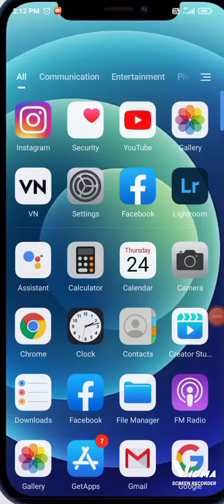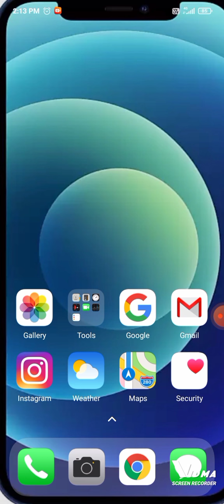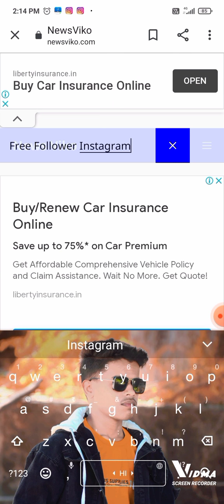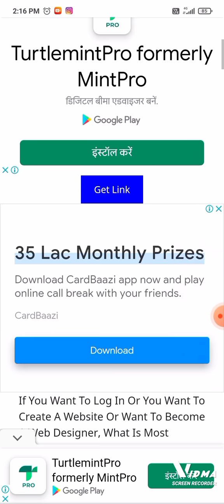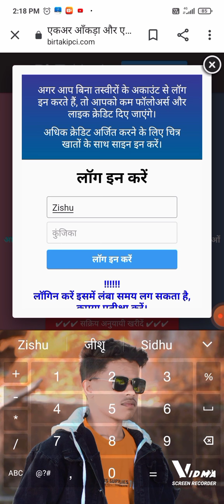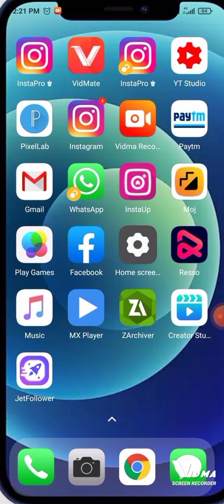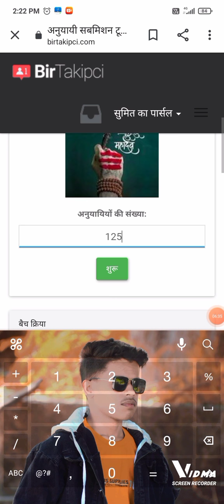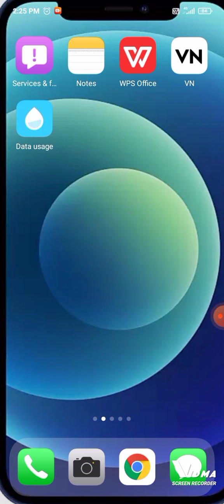1 din mein 10k followers kaise badaye!! How to increase instagram followers 2022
1din me 10k followers kaise badaye !! How to increase instagram followers 2022

Video me bta diya

Sumit_koli_official

Instagram par followers kaise badaye 2022
How to increase instagram followers 2022
Instagram par real followers kaise badaye 2022
How to increase real instagram followers 2022
Without login instagram followers 2022
Instagram par without login followers kaise badaye 2022
Free mein instagram followers kaise badaye 2022

Thanks for woachting my video